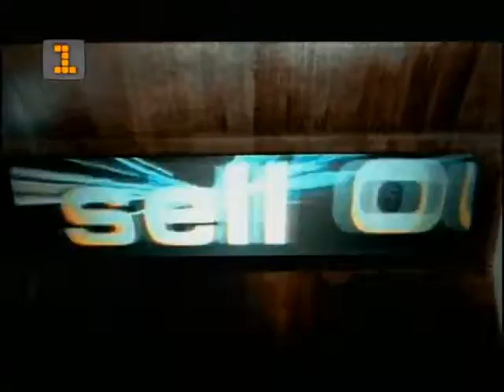Sweetbox Shout 1998